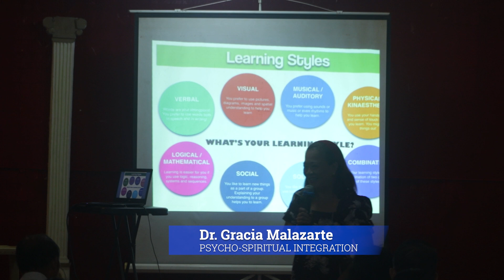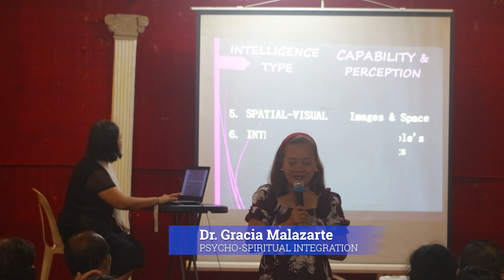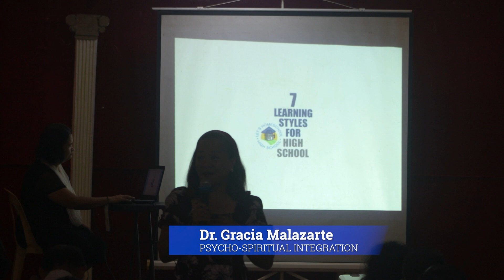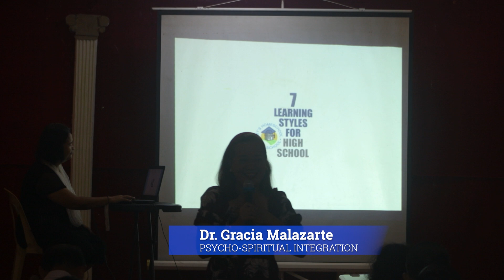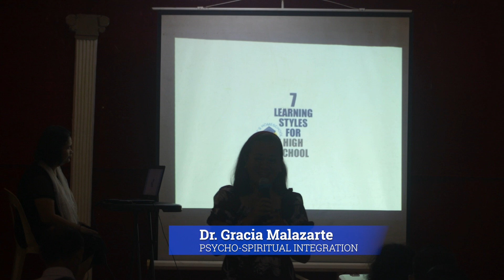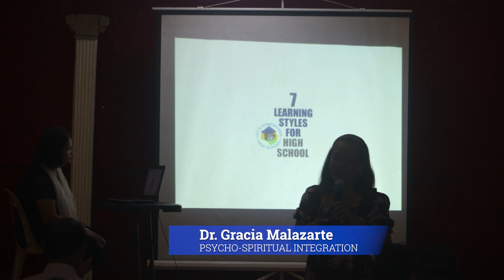7th Episode - Psycho Spiritual Integration (PSI) (07 PSI 2023.09.21)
PSYCHO SPIRITUAL INTEGRATION (PSI) SESSION - 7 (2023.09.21)